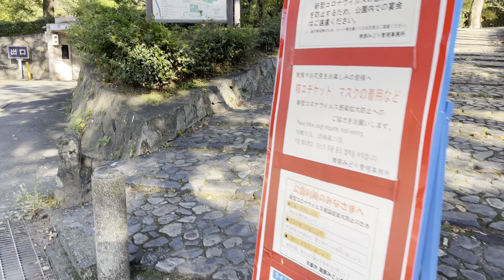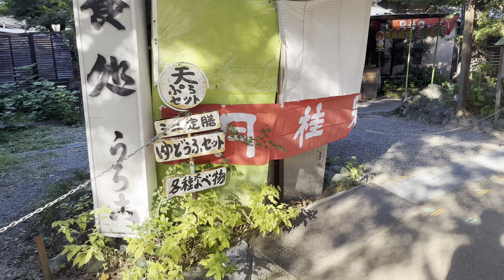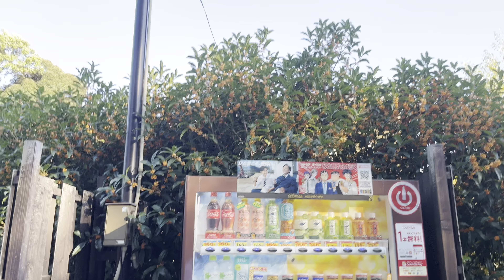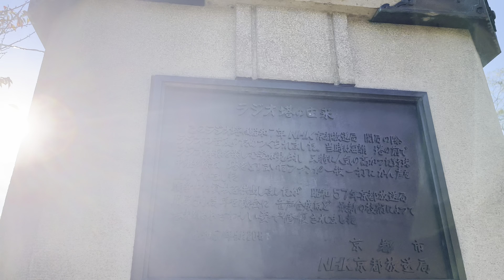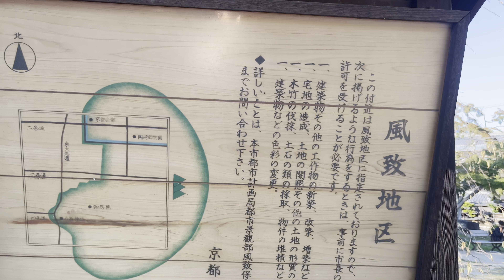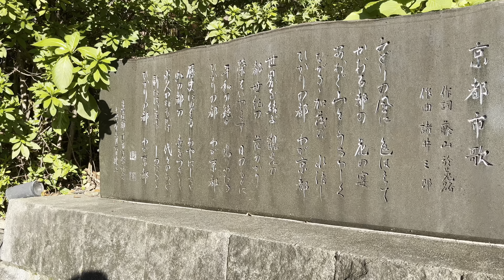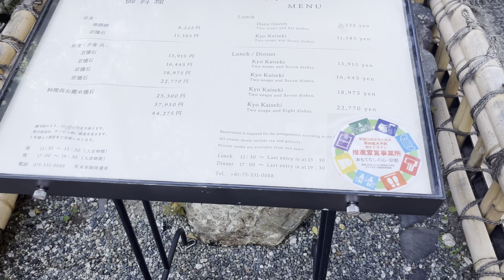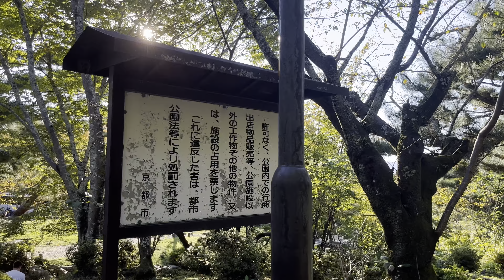観光地探訪 円山公園 Maruyama Park